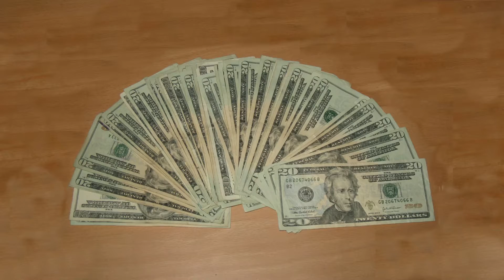You Are Valuable - August 25, 2019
in this sermon from August 25, 2019, Pastor Dave reminds us that we are valuable to God.